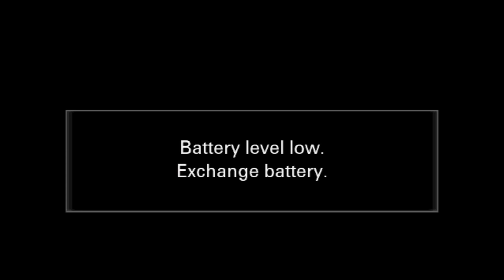Helsinki Longsword Open 2018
Stream test!  //Join us for good fighting as we tune in for finals of HLO18 at 18:00 local time. There will be both singlestick and longsword finals.